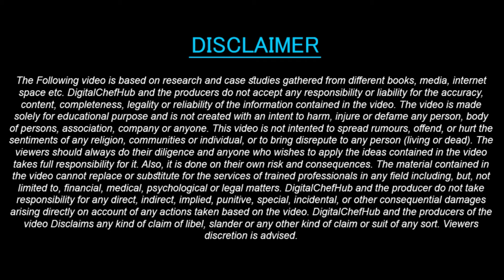URBANN Cafe Restaurant Hyderabad Team Briefing | Business Consultancy Program | Chef Dheeraj